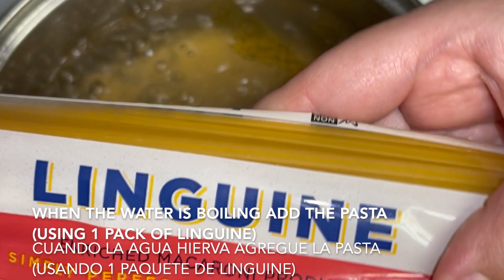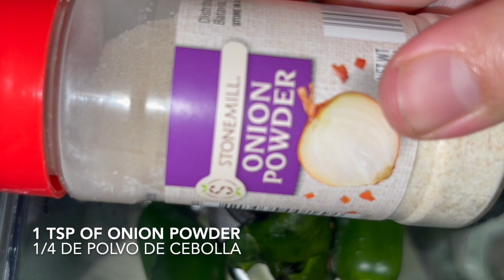Como hacer Spaghetti Verde y Milanesa Empanizada | RAPIDO y FACIL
If you're a pasta lover try my  creamy spaghetti recipe it's easy to make & delicious! In my video it contains all the ingredients I used. All measurements come from taste!!
Si te gusta la pasta prueba mi receta es muy fácil y rápido! En el video contiene todos los ingredientes que use. Las medidas vienen al gusto!!

No se les olvide subscribirse, darle like a mi video, comenten y prendan la campanita para que no se pierdan mis recetas.